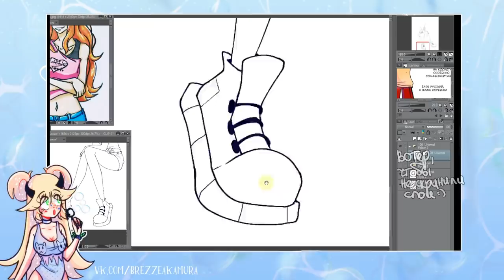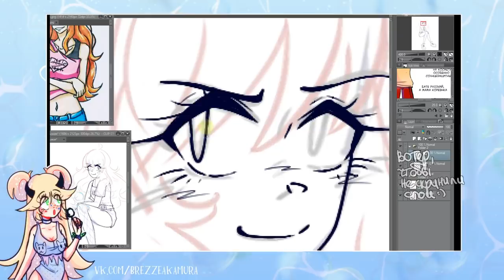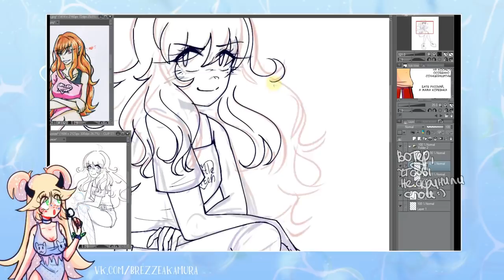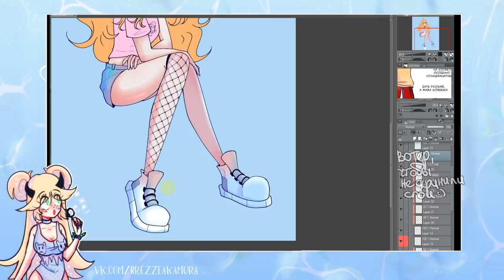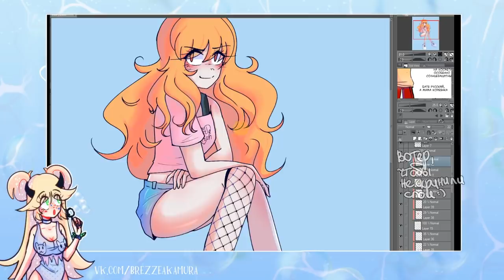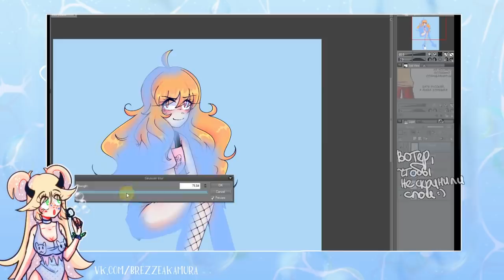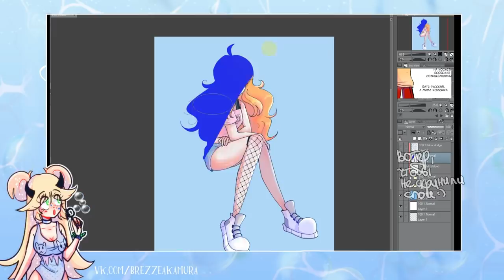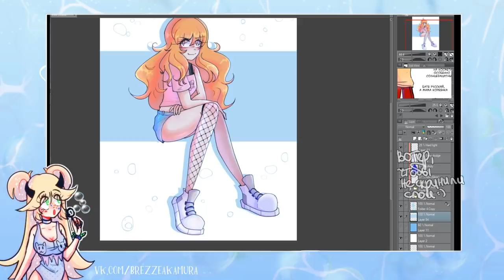про дизайны и Мэри Сью | про силуэты, одежду и что-то ещё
делаем персонажей немножко оригинальнее :з
• сделать репост видео
• написать комментарий